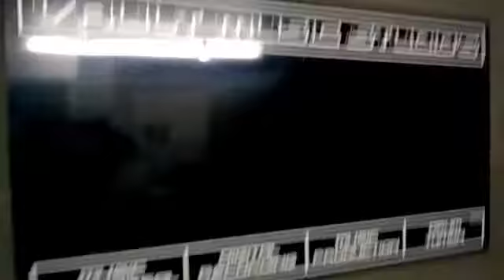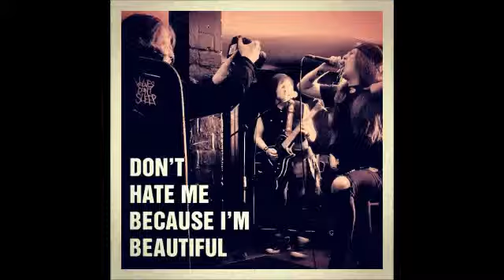Phoenix Down- Behind the scenes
We did a little video behind the scenes video so you can see how hopeless we are.

Shout out to Dan, Jamie and Matt for being our support team and to Jay for filming and putting up with us